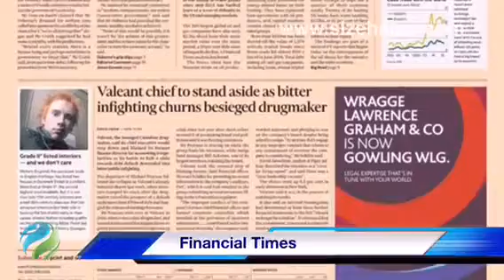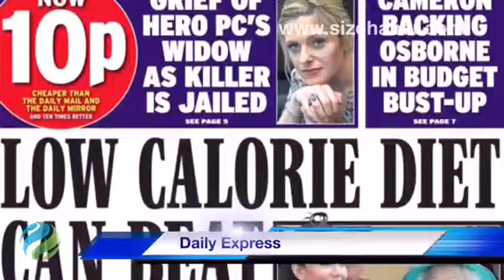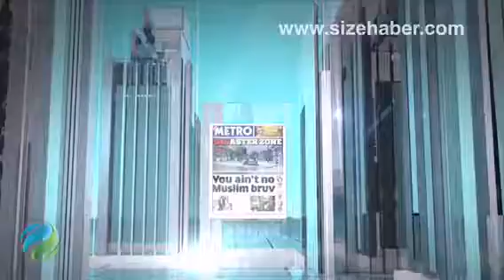English, newspapers front pages, 22 March 2016, Tuesday